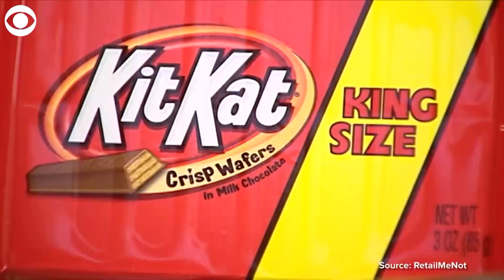WEB EXTRA: Favorite Halloween Candy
HALLOWEEN CANDY: It's that time of year again to stock up on spooky sweets! Here's a look at some of America's favorite Halloween treats, according to RetailMeNot.